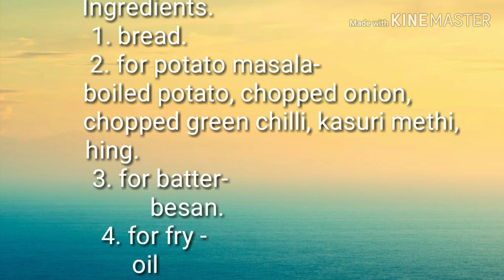Bread Aaloo pakoda (fritters) recipe and health benefits / इस पकोडे़ को खाने के फायदे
hello friends.

easy and testy bread and aaloo fritters ( pakoda).
birthday party , children's party special recipe.